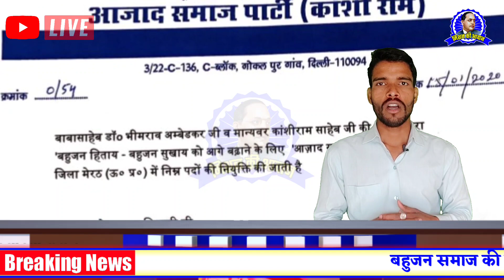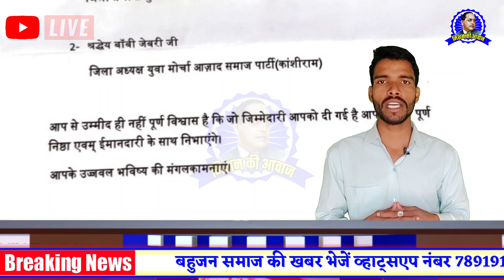भीम आर्मी Chief के साथ कौन है ये शख्स फोटो मे || सागर लिसाडी || Mission Ki Awaz